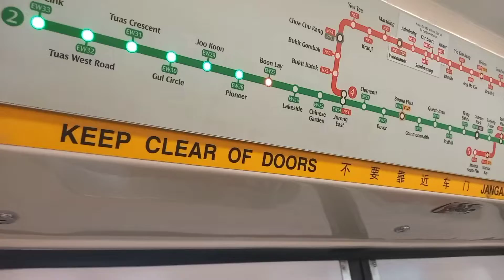SMRT Trains: C151 [019/020] - Jurong East » Boon Lay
[Westbound » Tuas Link]

Manufacturer: Kawasaki Heavy Industries (with Nippon Sharyo, Tokyu Car, and Kinki Sharyo)
Built at: Kobe, Japan
Constructed: 1986 – 1989
First entered service: 7 November 1987